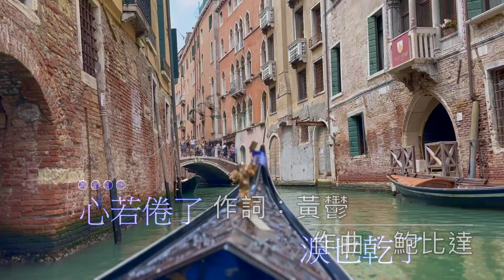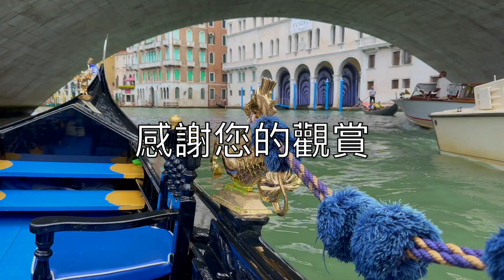新不了情 蔡能賢翻唱 跳舞版